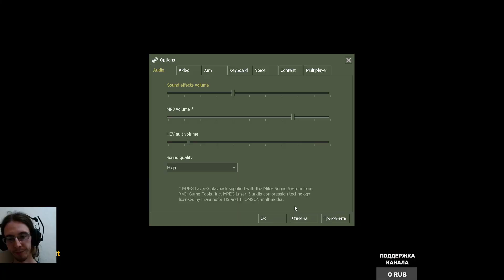прохождение халф лайв - глава 7